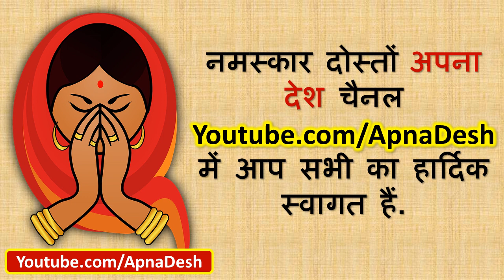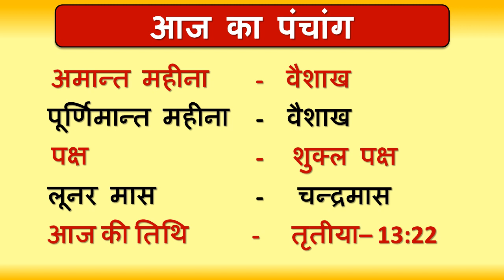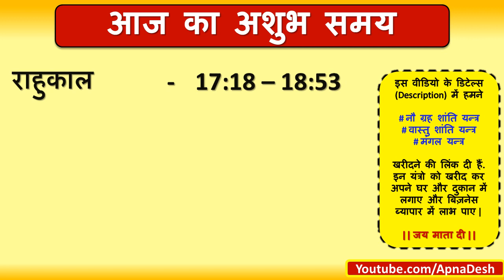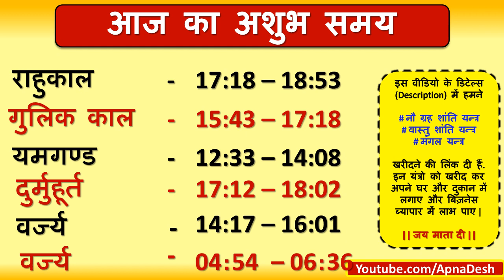Aaj ka Panchang, Choghadiya, Shubh Muhurat Aaj ki Tithi in hindi 26 April 2020। आज का चौघड़िया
Mangal Yantra (मंगल यन्त्र)
Vastu Shanti Yantra (वास्तु शांति यन्त्र)
Navgraha Shanti Yantra (नौ ग्रह शांति यन्त्र)